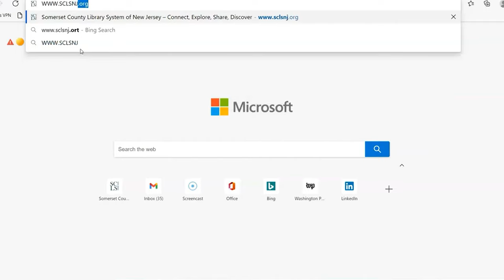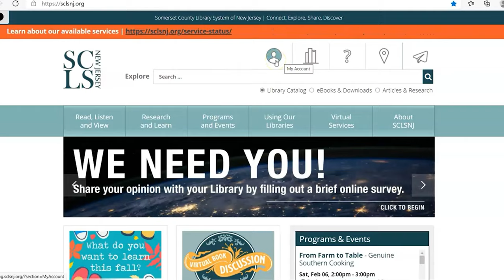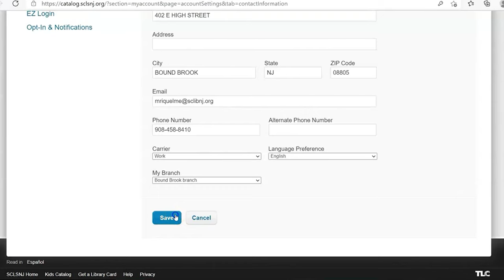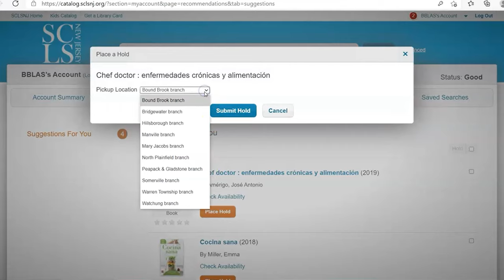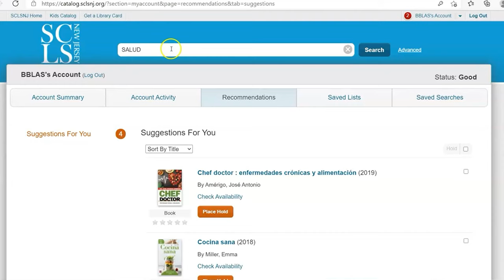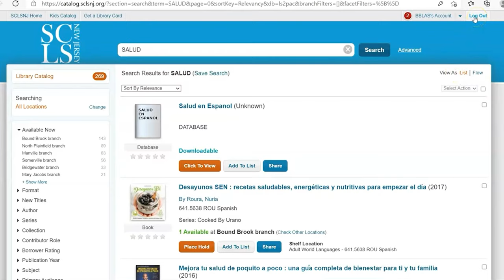Usar Su Cuenta De La Biblioteca Desde La Casa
Visite SCLSNJ.org